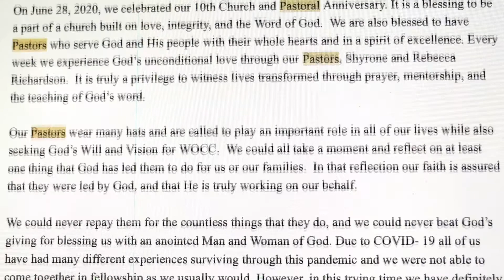Special Announcement from the Pastoral Aide Ministry!